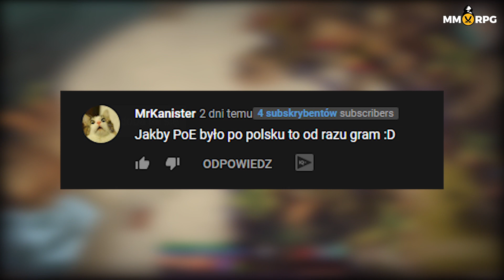ZEBRAŁ WSZYSTKIE UNIKATY W DIABLO 2! 😮 - ONLINE NEWS #35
Zebrał wszystkie unikaty w diablo 2 . Więcej informacji poniżej! ✨

Zapraszamy do oglądania naszych materiałów!